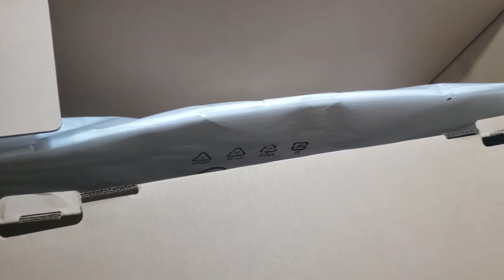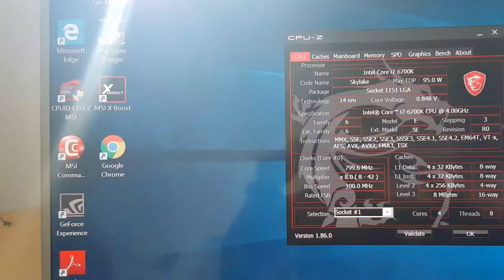PC GAMER con PARTES USADAS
No solo piezas nuevas hacen un PC gamer, el reutilizar uno o varios componentes de segunda mano es mas económico para armar o completar nuestra PC.
UNA buena opcion es MARKETPLACE de FACEBOOK